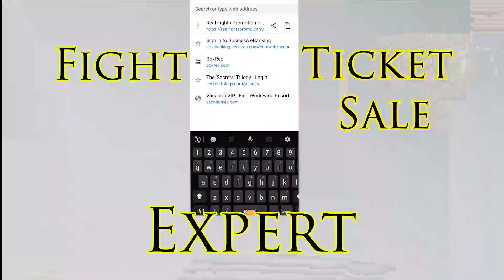Happy Mother's Day to all the Fighter Moms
Big Thanks To all the fighter moms for the support and love you give.

This is the real reason your mom doesn't like you fighting. Because this so-called sport is brutal and sometimes deadly. That’s why your mom hates to watch you fight. Use that as motivation when she’s in the crowd. Can’t get my ass beat in front of momma.

This is, The 1 Armed Bandit, with The Smart Fighter at theFighter.Store

Like a Ebay For Real Fighters Only